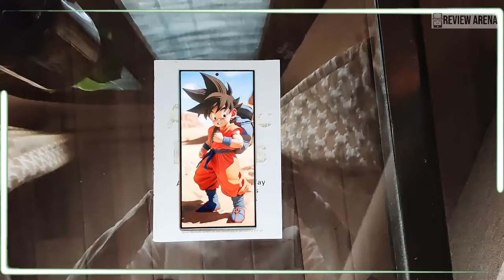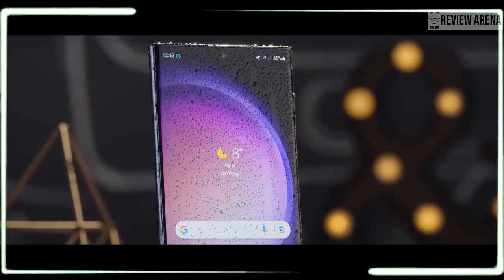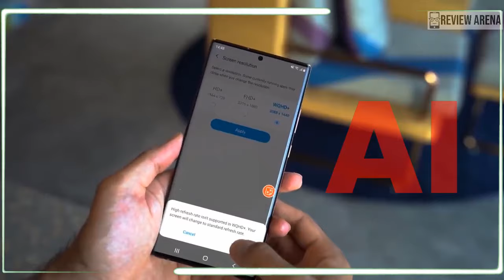Samsung Galaxy S24 Ultra - Yes, It is Confirmed! 🔥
samsung galaxy s24 ultra back cover,
samsung galaxy s24 ultra coming soon,
cuando sale samsung galaxy s24 ultra,
samsung galaxy s24 ultra what to expect,
samsung galaxy s24 ultra unboxing español,
el samsung galaxy s24 ultra,
samsung galaxy s23 ultra versus samsung galaxy s24 ultra,
samsung galaxy s24 ultra information,
samsung galaxy s24 ultra iphone 15 pro max,
iphone 15 pro max samsung galaxy s24 ultra,
iphone 15 vs samsung galaxy s24 ultra,
iphone 15 pro vs samsung galaxy s24 ultra,
samsung galaxy s24 ultra latest update,
samsung galaxy s24 ultra moon,
samsung galaxy s24 ultra max,

nuevo samsung galaxy s24 ultra,
samsung galaxy note s24 ultra 5g,
samsung galaxy s24 ultra over the horizon,
samsung galaxy s24 ultra phone,
samsung galaxy s24 ultra purple,
samsung galaxy s24 ultra speed test,
samsung galaxy s24 ultra series,
samsung galaxy s24 ultra samzone,
samsung galaxy s24 ultra samsung,
samsung galaxy s24 ultra vs z fold 5,
samsung galaxy s24 ultra 10 big changes,
samsung galaxy s24 ultra 5g vs iphone 15 pro max,
samsung galaxy s24 ultra vs iphone 15,
samsung galaxy s24 ultra vs iphone 15 pro,
samsung galaxy s24 ultra 200x,
samsung galaxy s24 ultra unboxing 2023,
2024 samsung galaxy s24 ultra,

サムスンギャラクシーS24ウルトラの開封、
サムスンギャラクシーS24ウルトラの発売日、
サムスンギャラクシーS24ウルトラ5g、